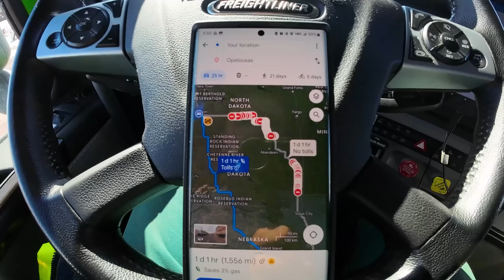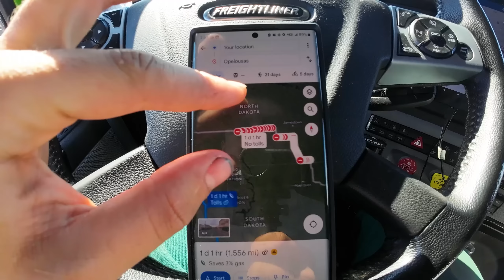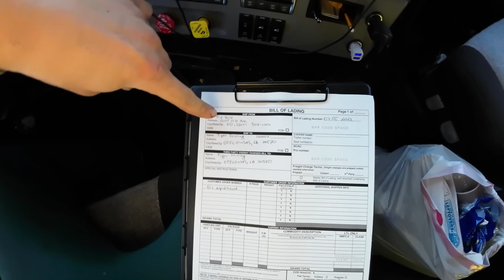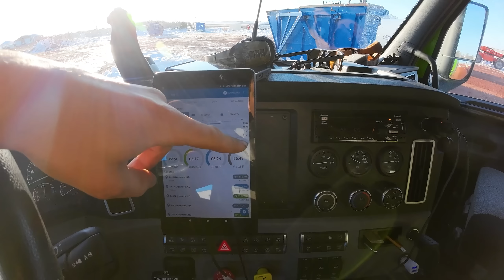Дальнобой по США / Выгрузка на пляже / Апрель 2023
Друзья всем привет. С момента нашей последней встречи прошла неделя, а это значит пришло время для нового ролика. В этом выпуске мне предстоит не лёгкая дорога по северу США от штата Вайоминг до шатата Северная Дакота. Апрель месяц а зима все никак не хочет отступать. Далее будет дорога на юг страны в штат Луизиана. Одна из особенностей этого штата в том что часть суши находится ниже уровня океана и её все время топит. В 2005 году ураган Катерина обрушился на город Новый Орлен и затопил часть суши, и разрушил дамбу. Предполагаю все эти дороги и были построены на сваях после данных событий. После я загружусь матами и повезу их на пляж в штат Вирджиния, кто то решил затеить стройку прям на берегу Антлантического океана.